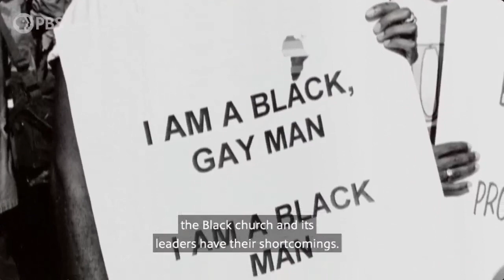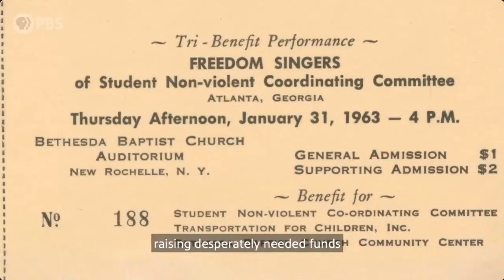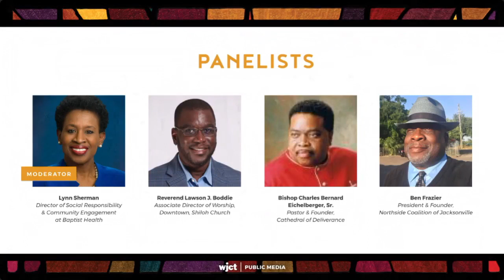Sights, Sounds, & Spirit of The Black Church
In conjunction with the new documentary, "The Black Church: This is our Story, This is Our Song" by Henry Louis Gates, Jr., WJCT invites you to a community conversation about the Black Church, its history, its music, and its meaning.

Hosted by Lynn Sherman, Director of Community Engagement, Faith Based Partnerships at Baptist Health. Sherman was joined by panelists Jeff Boddie, Associate Director of Worship, Downtown, Shiloh Church; Bishop Charles Bernard Eichelberger, Sr., Pastor & Founder, Cathedral of Deliverance; and  Ben Frazier, President & Founder, Northside Coalition of Jacksonville

The views and opinions expressed on this program are those of the host and/or panelists, and do not necessarily reflect the views and opinions of WJCT, Inc.